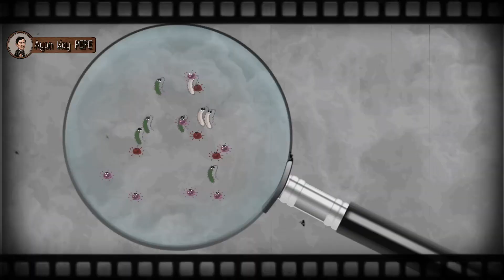NCOV ang susunod na Black Death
NCOV ang susunod na Black Death o Black Plague
Papatay dn ba ng milyo milyong Tao?